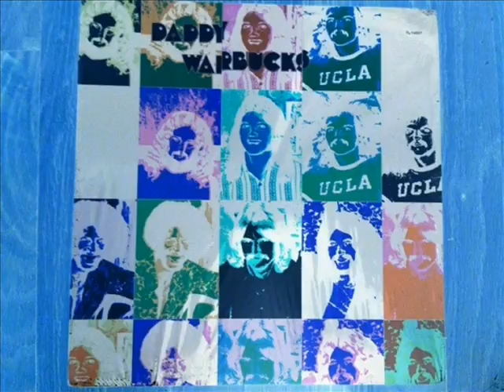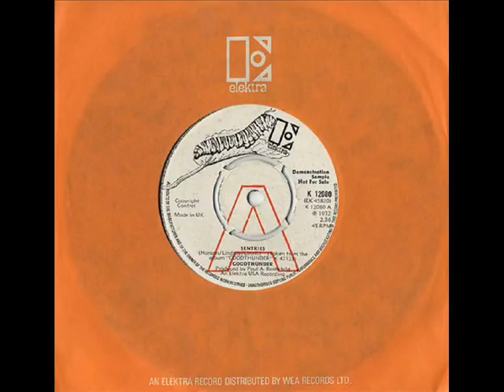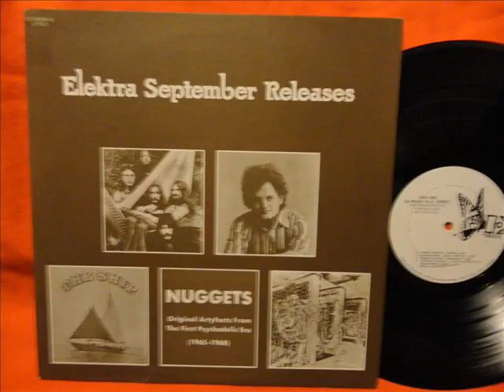GOODTHUNDER . 1972 . PROG ROCK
1 /  FOR A BREATH